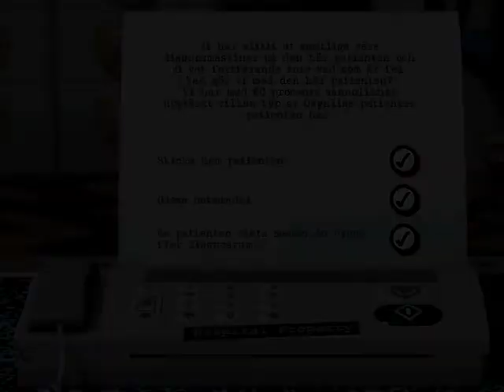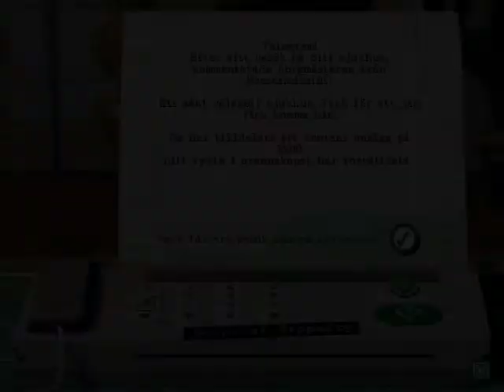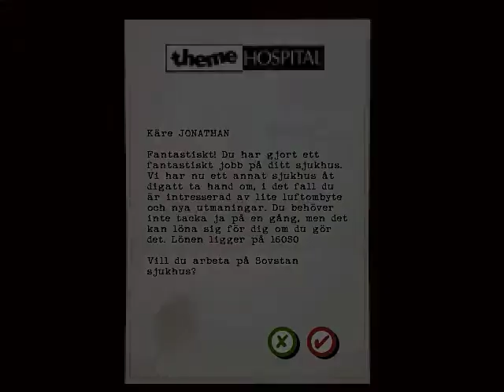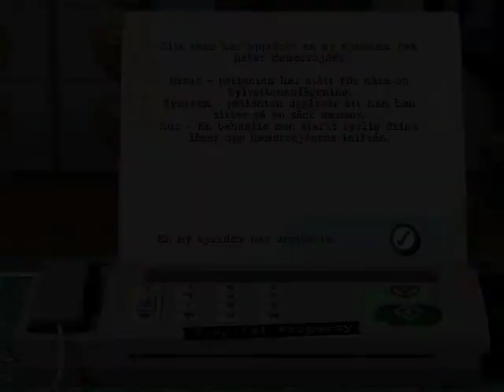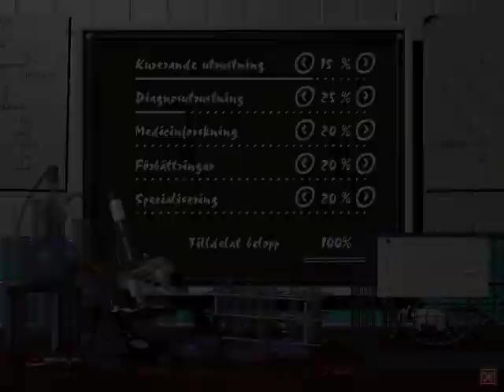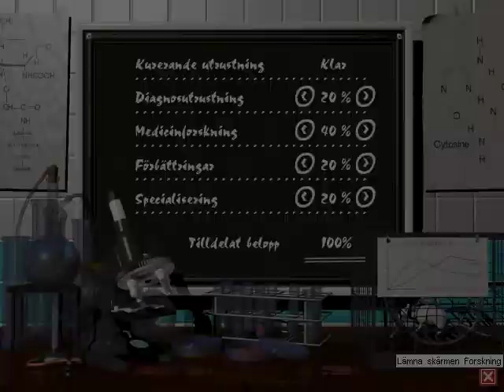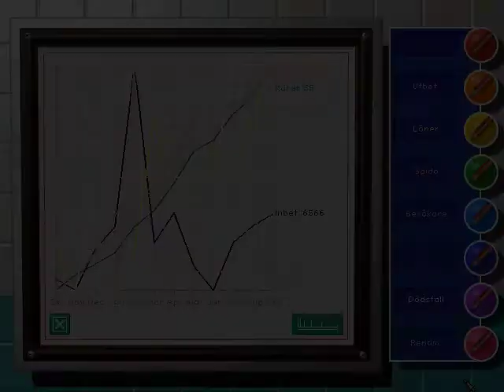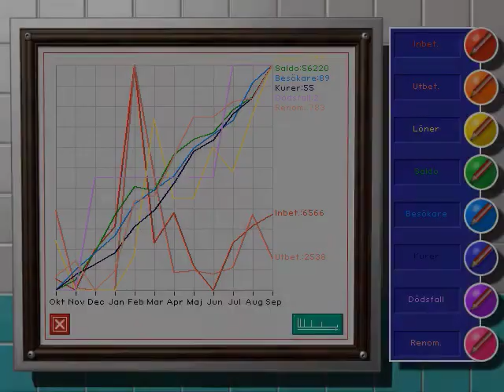Nostalgiska Spel: Theme Hospital